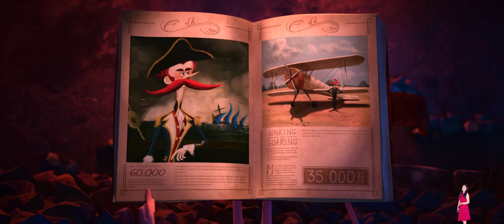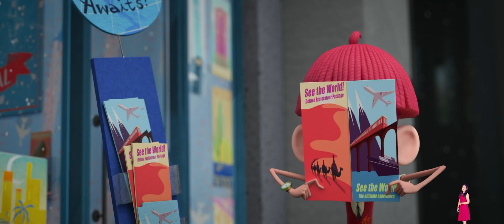The Willoughbys (2020) Movie Explained In Hindi | Pratiksha Nagar